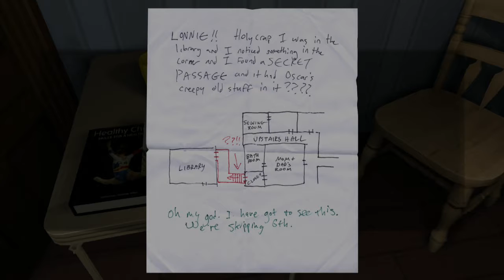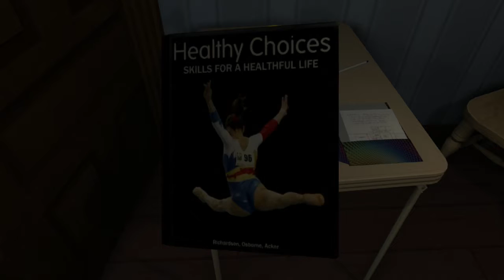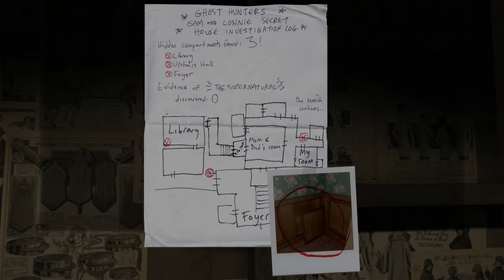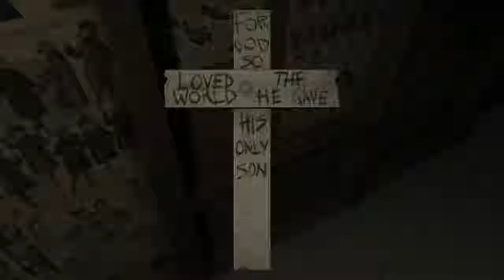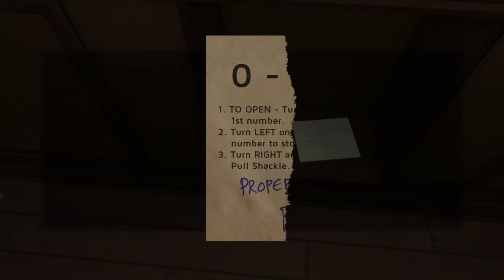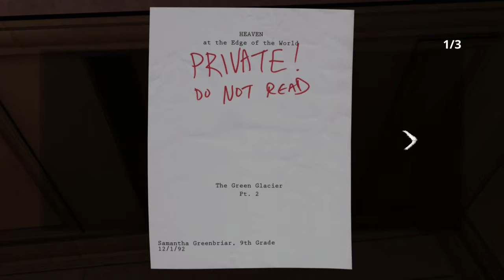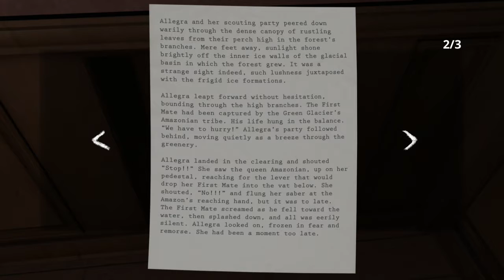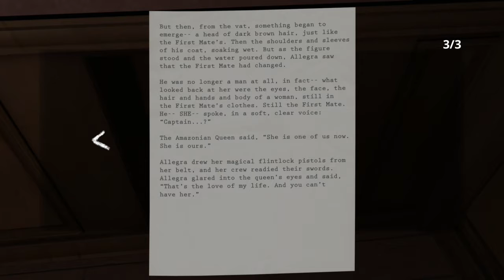Gone Home: Sam, what the hell!? - Episode 3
We will see so much new shit guys!